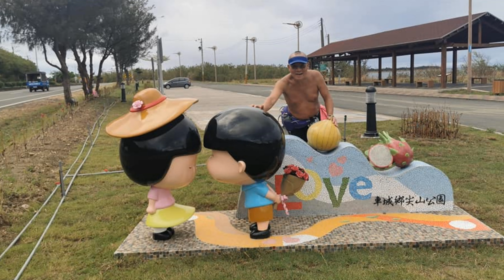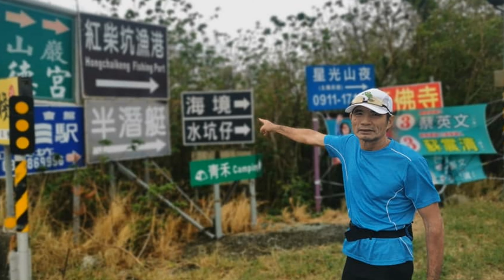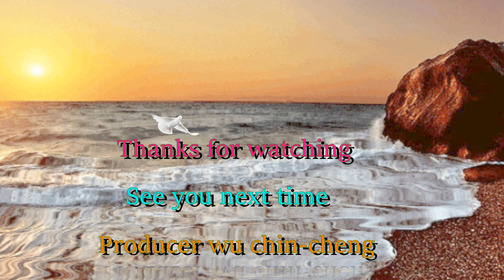楓港 - 鵝鑾鼻環台D16超馬(二)~戀上超馬4K